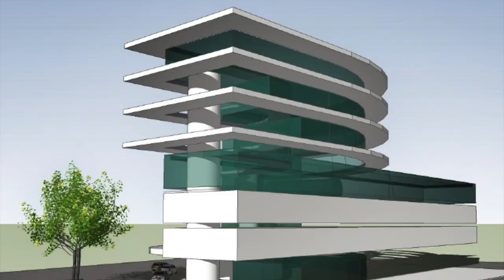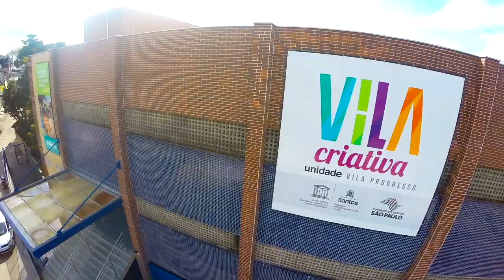Série de ações torna Santos uma Cidade do Futuro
Uma série de ações em desenvolvimento está tornando Santos uma Cidade do Futuro, mais atrativa para os negócios: investimentos em infraestrutura, serviços, qualificação de mão de obra, desburocratização de processos e inovação na gestão pública.